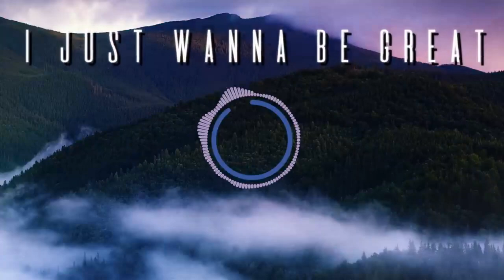NEFFEX Song🔥Top Song's🔥Copyright Free Music🤩 Part - 20